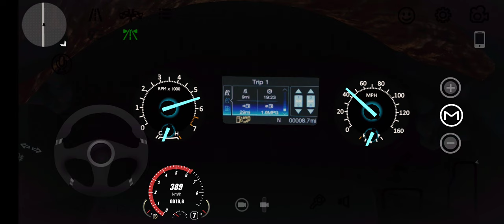Ford Explorer (2016) Top Speed Run Night In Car Parking Multiplayer